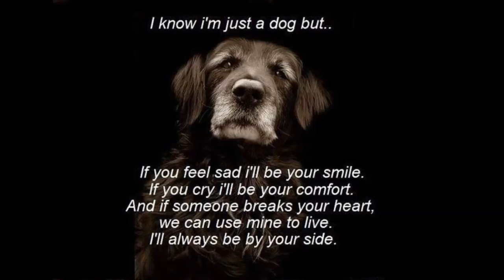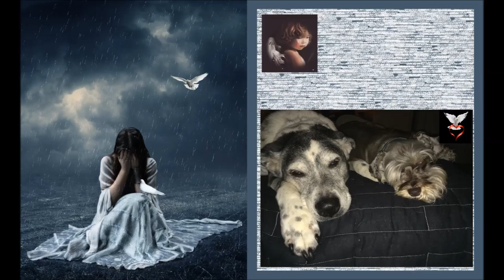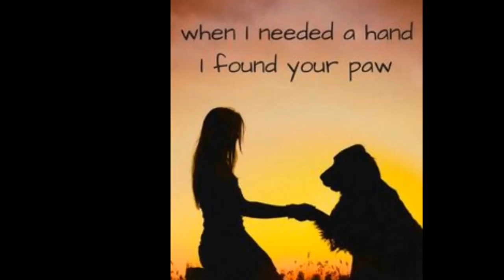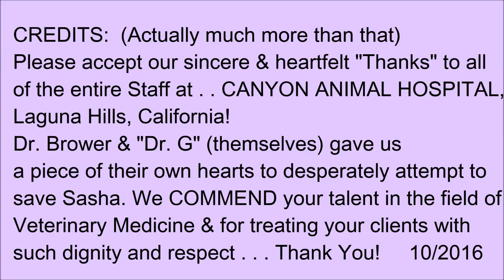My Sasha Rose My Heart My Soul My Precious Angel My Love Forever 2016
If you own a precious Schnauzer please read up on Diabetes, which some are prone to (this breed was not); also read up on knowing 'signs of Pancreatitis) - dangerous situation that in some cases shows no signs. Schnauzers NO MATTER what they are health prone to are worth every single day, moment, amount of time you are blessed to have them.  They are truly a DOG of great joy, heart, laughter and so much exceptional and devoted LOVE!